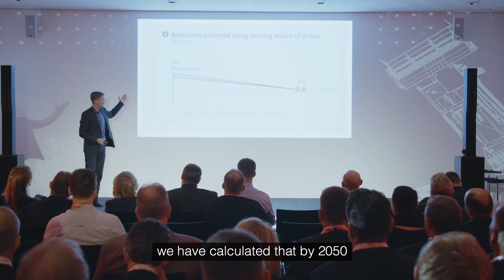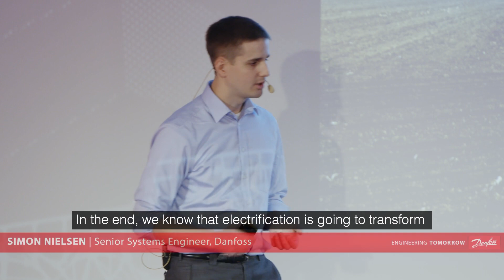ETtalks put the topic of climate-neutrality for the agriculture sector on the agenda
Our speakers on ETtalks at Agritechnica – Connie Hedegaard, Former European Commissioner for Climate Action, Hans Roust Thysen, Director Construction & Environment, SEGES, Jouni Kytövaara, R&D manager, Logset, and Simon Nielsen, Senior Systems Engineer, Danfoss, explored the roadmap and solutions for reaching the target by 2050, with electrification of farming machinery as one of the key drivers for this transformation.

Engineering Tomorrow talks ─ ETtalks are a global platform and series of events created to activate innovative thinking and solutions around climate and energy.
As part of the Engineering Tomorrow talks series, ETtalks Insights focus on the transformation potential of a specific industry, by bringing together top speakers and key decision makers at some of the world’s leading trade fairs.